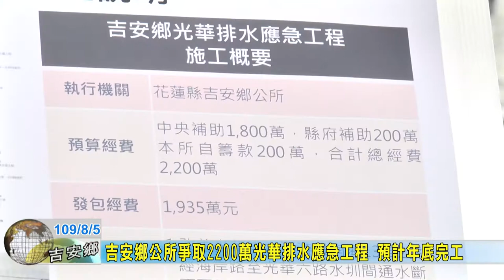20200805 05 吉安鄉公所爭取2200萬光華排水應急工程 預計年底完工